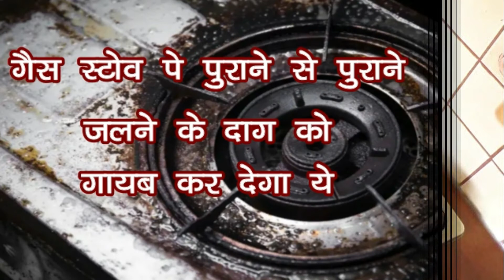गंदे से गंदे चूल्हे को चमका देगा नया जैसा बना देगा ये How to clean burnt stove